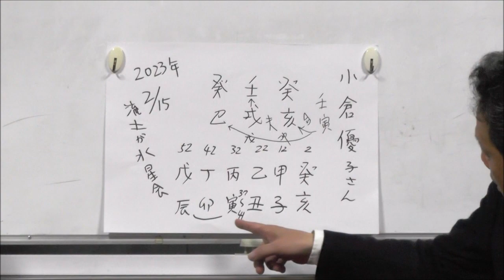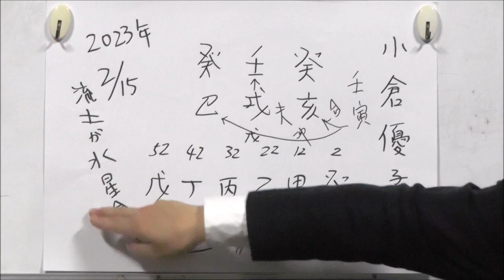早稲田大学受験に挑戦の小倉優子さんの合否を占う！（旬な人占いWEEK！）【うらない君とうれない君】